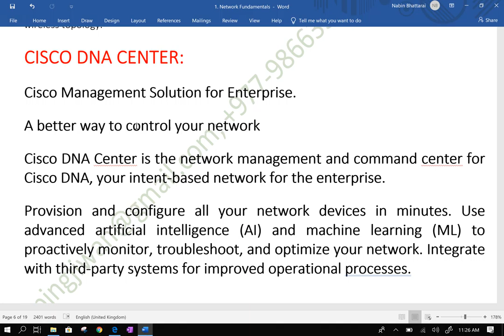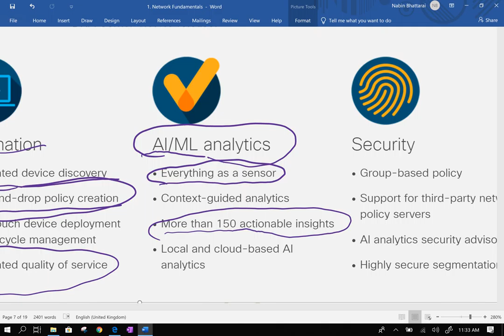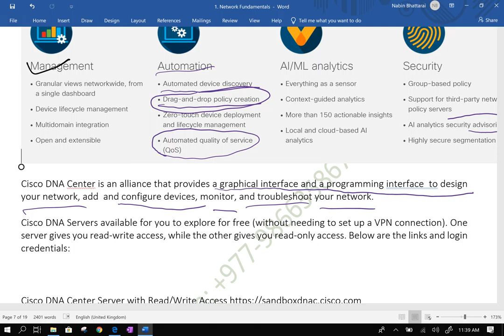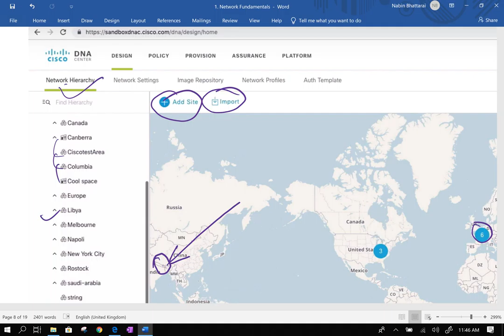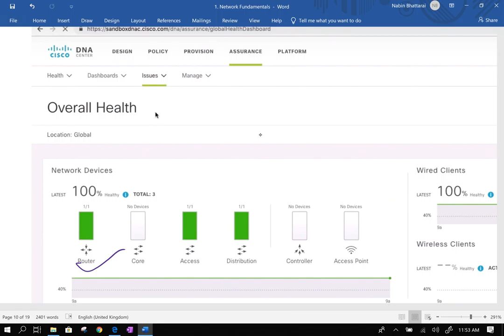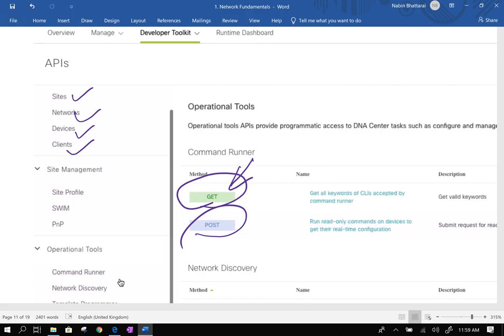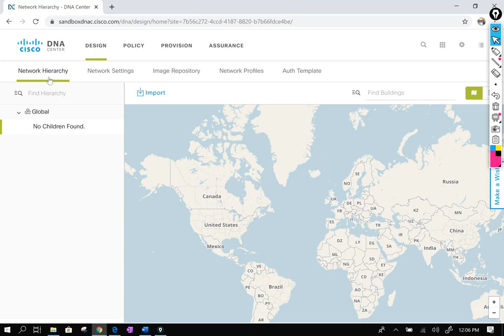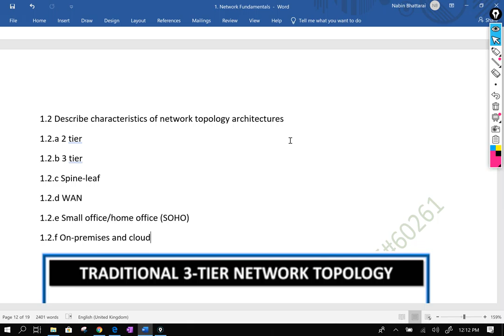NewCCNA 200-301 CISCO DNACenter Tour, Advanced AI, ML in Network Management